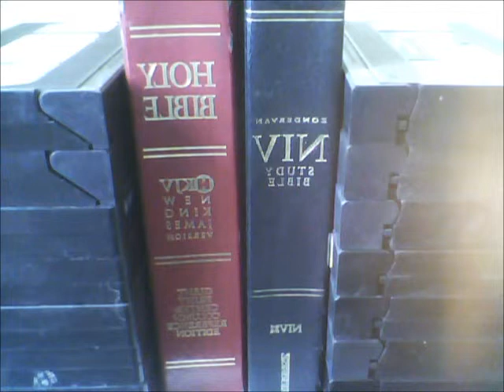Dutch Slave Ship,Letter